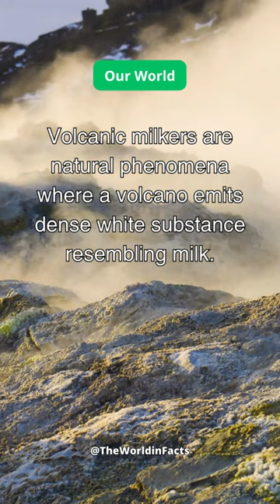volcanic milkers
In this video you will discover something about our world
@shorts @short @nature @our world @volcanoes @volcanic milkers